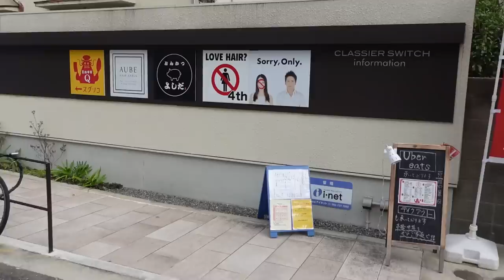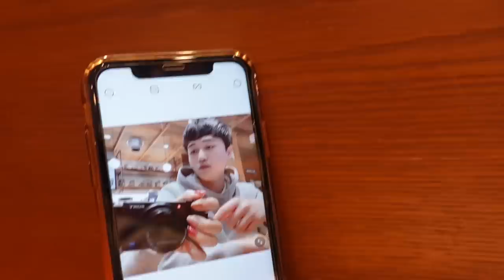일본 미용실에서 2020 인기 헤어스타일로 해봤습니다.(feat.엄마 리얼반응)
1년만에 일본 미용실에서 머리 자르는 영상입니다.
하. 후하.